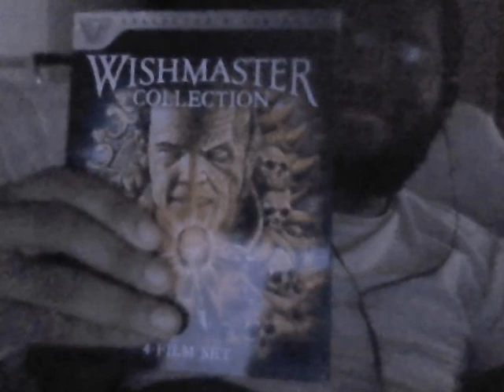The Wishmaster Blu-Ray Collection (My Reaction)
I react to the new Wishmaster Blu Ray Collection from Lionsgate.